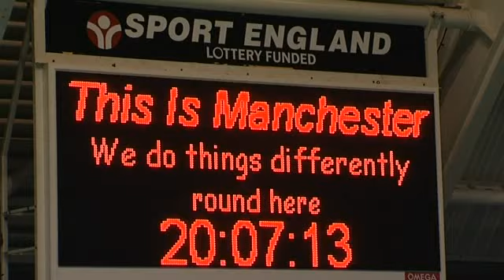Britain's Best Battle for World Qualification at the British Gas Swimming Champs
Britain's top swimmers take to the pool at the Manchester Aquatics Centre in a bid to secure a place in the British Gas GB Team for the World Championships in Shanghai.